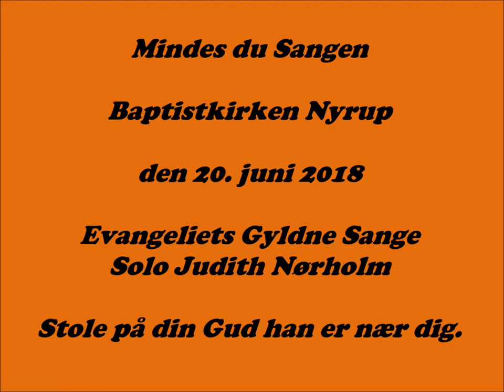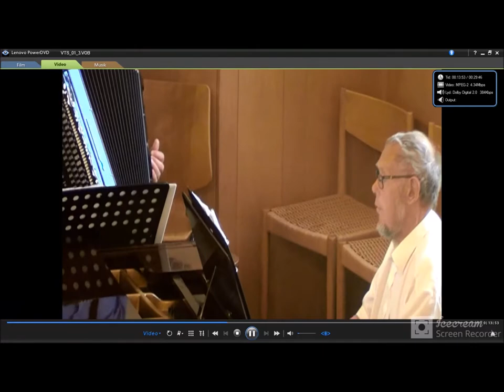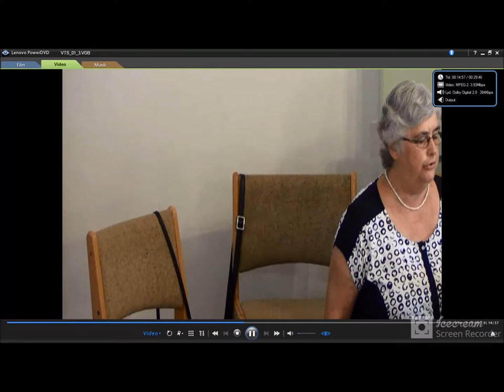Stole på din Gud han er nær dig. EGS. Solo Judith Nørholm.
Mindes du sangen Baptistkirken Nyrup. den 20. juni 2018.